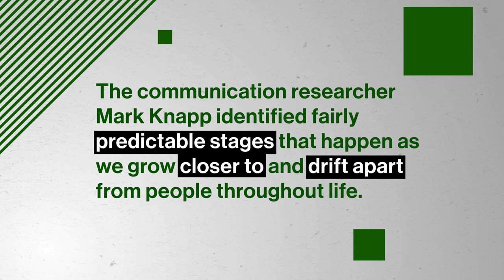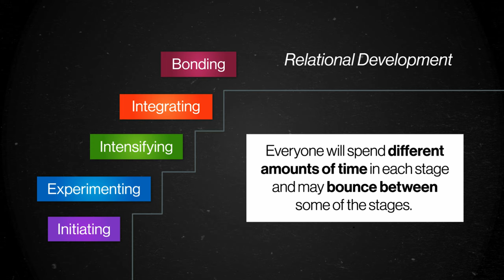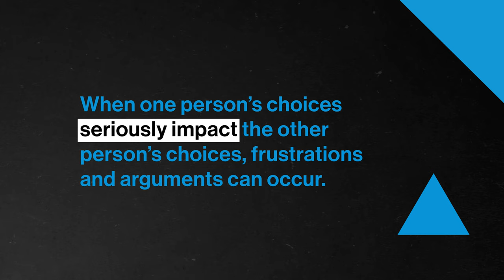Creating Bonds: Knapp’s Relationship Development Model | Intro to Human Communication | Study Hall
Like a lot of things in life, our relationships go through stages. Recognizing these stages helps us understand and communicate about our own relationships better. In this episode, we discuss Knapp’s Relational Development Model and the stages that happen as we grow closer to and drift apart from people throughout life.
You're already learning about Human Communication — why not get credit for it?

Now you can take top-tier college courses with Study Hall! Study Hall videos are available to watch at no cost, and first-year courses are $25 to sign-up and begin coursework. Once you're satisfied with your grade, receive credit for only $400.

Chapters:
0:00 - Introduction
2:07 - Stages of coming together
6:43 - Stages of coming apart
10:29 - Conclusion